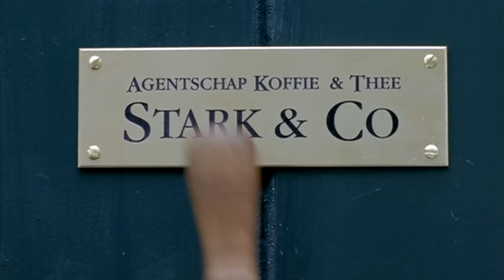Kees de Jongen (2003) Trailer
Director: André van Duren
Ruud Feltkamp, Monic Hendrickx, Theo Maassen